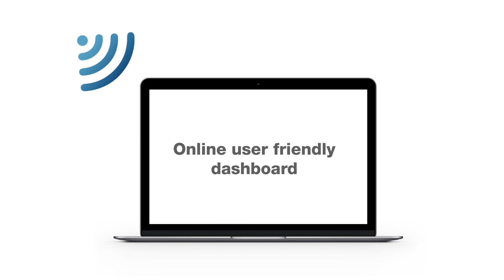DAF Connect Online user friendly dashboard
Do you want a continuous overview of how your fleet is performing? You can with DAF Connect — our new fleet management system that lets you get the best out of your people and your vehicles.